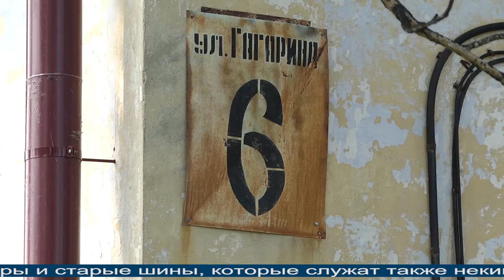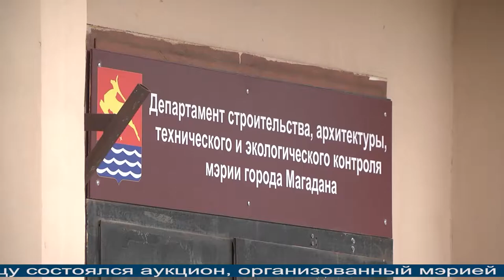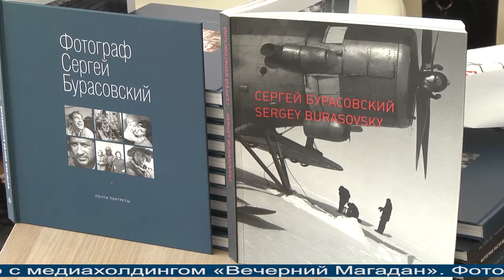Магаданское время 05 07 2021